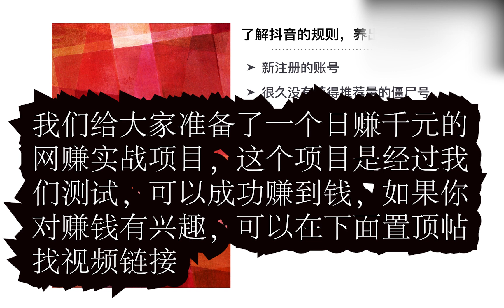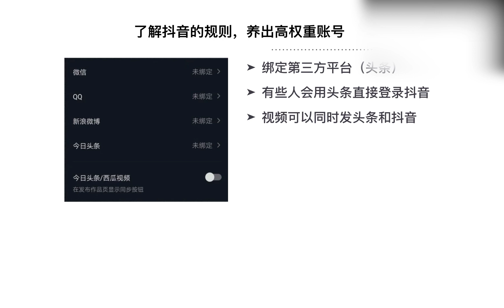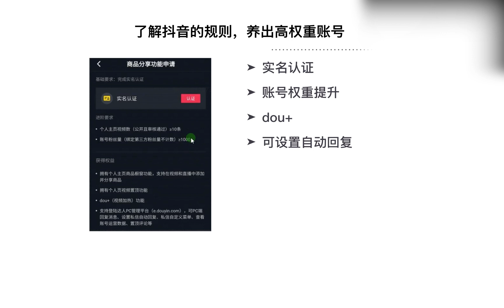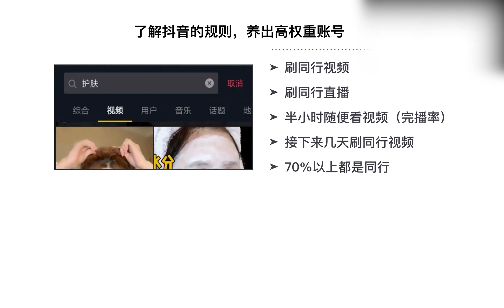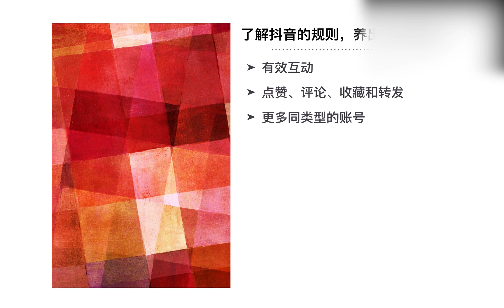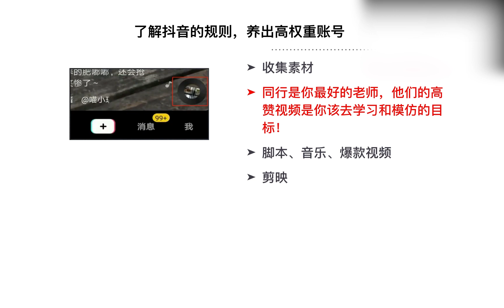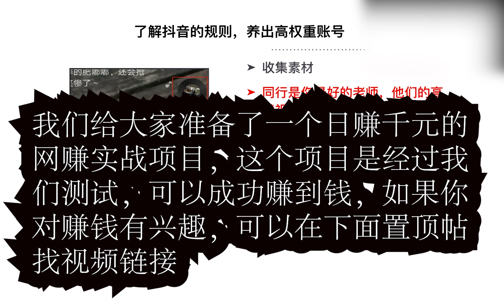2021网赚，网上赚钱项目！赚钱副业月赚10000+，最快一天就可以赚钱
2021网赚，网上赚钱项目！赚钱副业月赚10000+，最快一天就可以赚钱